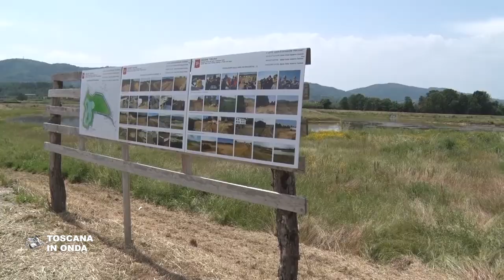Il nuovo lotto della cassa di espansione a Quarrata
Opere importanti per la messa in sicurezza del territorio che porteranno le casse alla portata di oltre 650.000 metri cubi d'acqua. La notizia